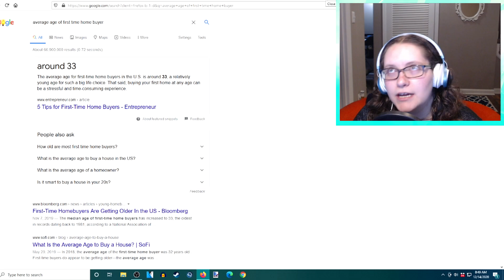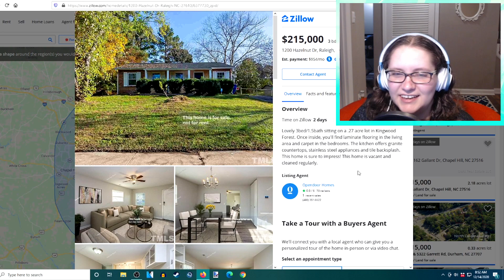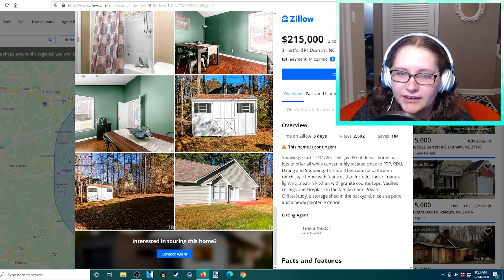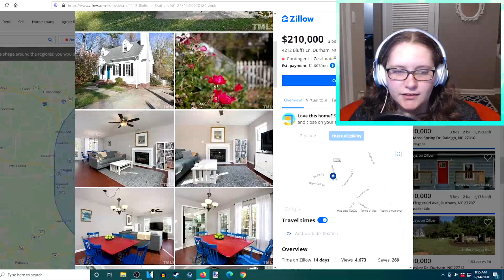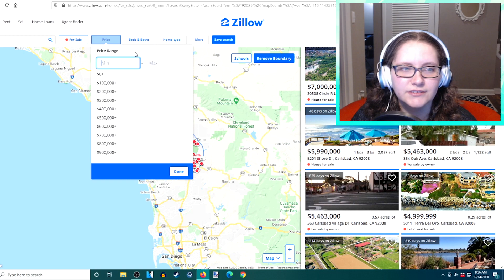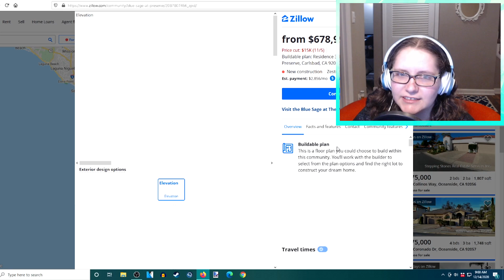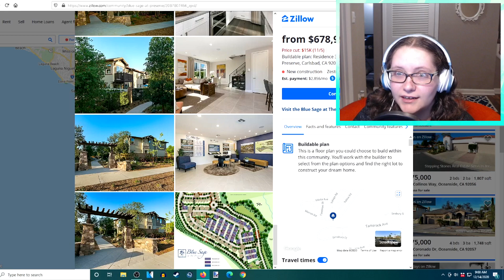One Reason Why I Moved To NC!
Welcome to a random video about why I moved to NC from CA!

Youtube's library.